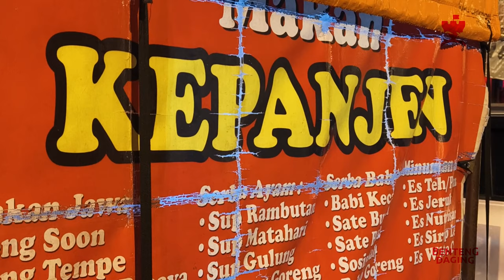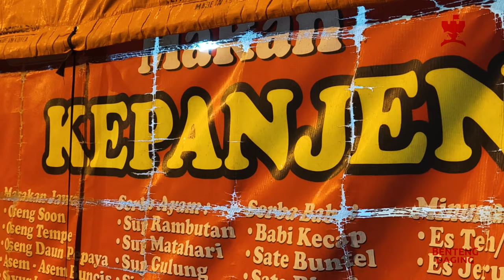TONGSENG BABI KAKI LIMA RASA BINTANG LIMA!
Halo Bray!

Setelah sekian lama kita rehat dalam dunia perkunileran dan perbabian akhirnya kita muncul lagi nih Bray, kali ini kita jalan-jalan dulu ke Solo buat nyobain Tong Seng di Warung Kepanjen!

Tonton videonya sampe kelar ya.. rasanya meledak gak main-main!

Kalo lagi di Solo jangan lupa mampir ke sini Bray!

Warung Kepanjen - Balong Gg. I, Sudiroprajan, Kec. Jebres, Kota Surakarta, Jawa Tengah 57121